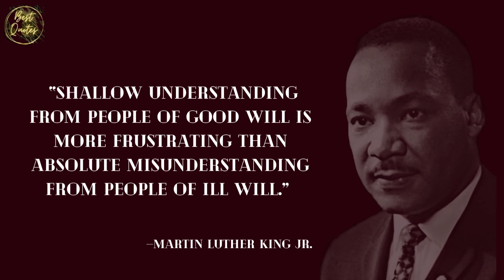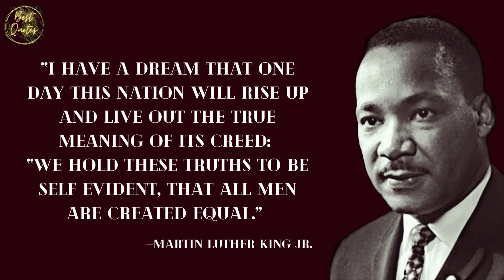LET'S GIVE A SMALL TRIBUTE BY IMPLEMENTING HIS DREAM CHANGING LESSONS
Martin Luther King Jr. (born Michael King Jr.; January 15, 1929 – April 4, 1968) was an American Baptist minister and activist, one of the most prominent leaders in the civil rights movement from 1955 until his assassination in 1968.

Martin Luther King Sr., King advanced civil rights for people of color in the United States through nonviolence and civil disobedience.

A good quote can offer a lifetime of experience in a simple sentence or statement. THE BEST QUOTES can teach you some valuable life lessons. This video is a collection of the most powerful quotes that have changed my life for the better and I hope that at least one of them can change yours, you can feel the impact as you read them.

WILL TRY to pick MORE quotes by people from a variety of fields that have different INSPIRATION, MOTIVATION AND IDEAS

CHANNEL = BESTQUOTES4LIFE
Voice-over by MATHEW MALE TTS

Which quote did u like the most share your opinion in the comments below,  don't miss out a chance to see the next video.